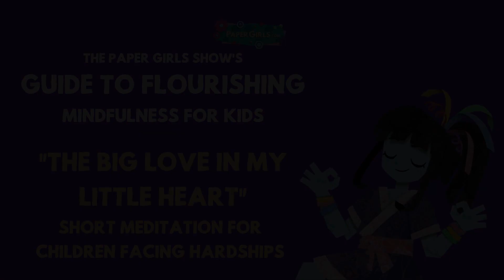"The Big Love in My Little Heart" - Meditation for Children Facing Hardships | The Paper Girls Show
Life can be heavy. When we are faced with unknowns, it is easy to become fearful. Finding the love in our hearts can help to bring a sense of calm and peace to our world, even if just to the world within us. That love can then ripple out to the world around us, wrapping it in a blanket of peace.

About the Guide to Flourishing - Mini Meditations for Kids:
Mindfulness is an important theme in 'The Paper Girls Show'. Together with "Making" and "Mistakes", they create the "3 M's of The Paper Girls Show", which serve as the series' pillars. "Make things Mindfully – don't sweat your Mistakes", as our mantra goes!The goal of this series is to help guide children through mindful breathing techniques, visualizations, and positive affirmations to self-soothe and use throughout the day when needed.

The series has been developed in conjunction with Tara Segree, an experienced educator and mindfulness practitioner whose work has positively impacted the lives of many children across the globe.  In her 17+ year career in education, Tara has seen firsthand the daily anxiety that impacts students of all ages and believes that if we can teach children to calm themselves, we can help provide them with the tools to respond to challenges of life with a more proactive outlook.

ABOUT THE PAPER GIRLS SHOW: Imaginative Storylines, Smart Dialogue & Inspiring Characters with a contagious enthusiasm for "making" will spark children’s own natural curiosity. Each episode tackles "real world challenges" with "real world STEM solutions" and creative thinking!